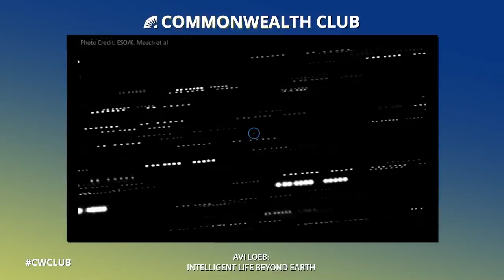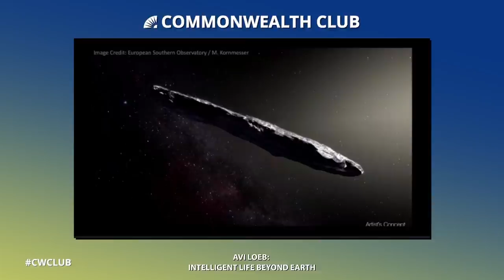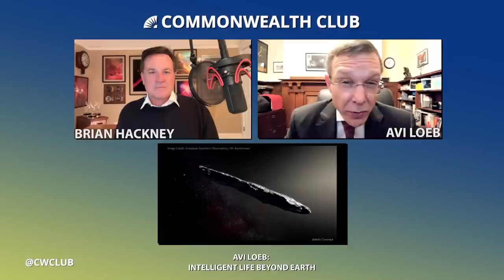Avi Loeb: Intelligent Life Beyond Earth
Are we alone? Avi Loeb, Harvard’s top astronomer, doesn’t seem to think so. He believes that our solar system was recently visited by advanced alien technology from a distant star. In 2017, scientists in Hawaii observed an object soaring through the sky, moving too fast along a strange orbit for Loeb to conclude that it was a regular asteroid. Instead, he suggested the object could be a piece of advanced technology created by a distant alien civilization.

In his new book, Extraterrestrial, Loeb takes readers inside the thrilling story of the first interstellar visitor to be spotted in our solar system. He outlines his controversial theory and its profound implications: for science, religion and the future of our species and planet. Loeb challenges readers to aim for the stars—and to think critically about what’s out there, no matter how strange it seems.

Join us as Avi Loeb takes us through a sky-bounding and mind-blowing journey of the wonders of space and what could be out there.

NOTES

In association with Wonderfest.

Loeb photo by Olivia Falcigno.

SPEAKERS

Avi Loeb
Frank B. Baird Jr. Professor of Science and Former Chair, Harvard University's Department of Astronomy; Author, Extraterrestrial: The First Sign of Intelligent Life Beyond Earth

In Conversation with Brian Hackney
Anchor and Meteorologist, CBS5/KPIX